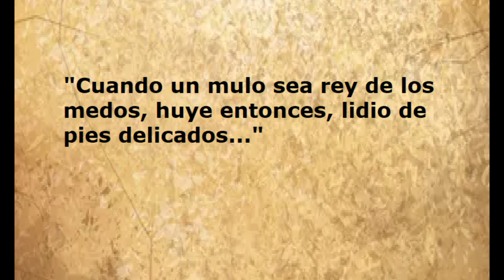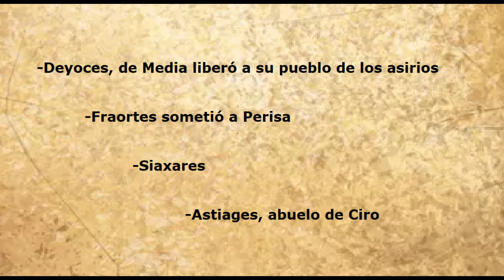Los nueve libros de la Historia - Libro I (Creso vs. Ciro "El grande")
"Los nueve libros de la Historia", de Heródoto, son una obra magna de la que se requeriría extensas horas para poder hablar de ella; sin embargo, el propósito de estos videos es sacar a flote el hilo conductor de aquellos acontecimientos que llevaron a enfrentarse a griegos y persas. Estando consciente de que habrá una extensa cantidad de pasajes que se omitirán en el presente trabajo se pretende que los que no hayan leído la obra de Heródoto se puedan acercar a ella y los conocedores puedan agregar información en sus comentarios. Ojalá sea posible.
      Comparto la fuente de una de las traducciones que me ha gustado en demasía: Heródoto, "Los nueve libros de la Historia", México, OMGSA, 1983. (Traducción de María Rosa Lidia)

Música descargada de la Biblioteca de audio de YouTube: "Frightmare", de Jimena Contreras.